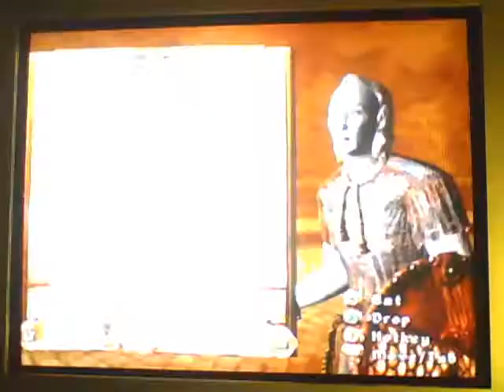"The SiLLy Steve Show" - The Elder Scrolls IV: Oblivion - Part 3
Oblivion fun !